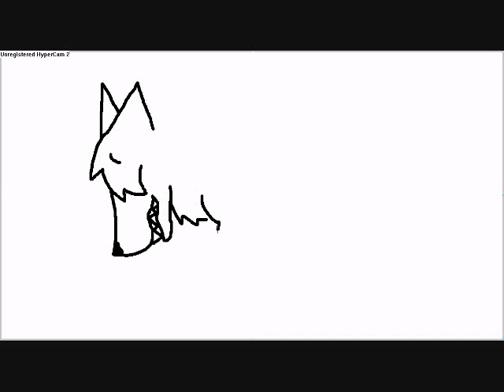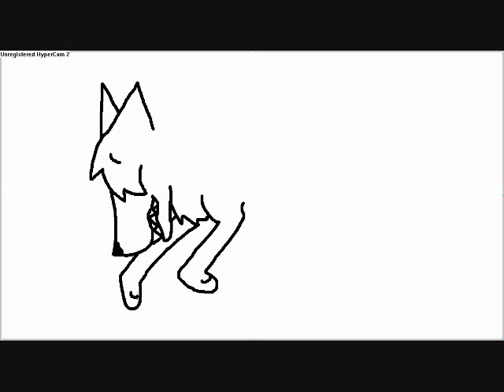me drawing a hurt wolf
i drew this sorry theres no song at all my speedpaint =C